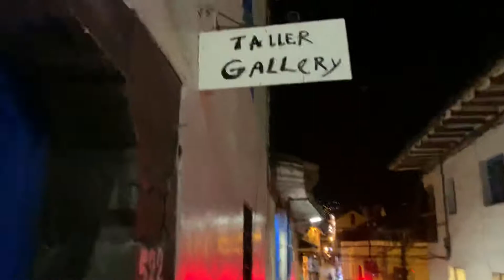Caminado por la cuesta de San Blas y la 'Piedra de los 12 ángulos' en el precioso Cusco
La cuesta de San Blas, un domingo cerca de las 10 de la noche. Sus bellas calles y la impresionante imagen de las edificaciones con base andina precolombina y -sobrepuesta- la civilización de Occidente. Dos mundos que definen el Perú y que a 200 años de su independencia es un proceso vivo y por consolidar.